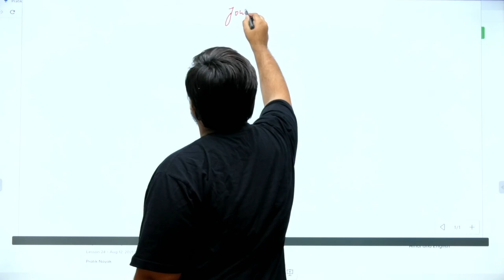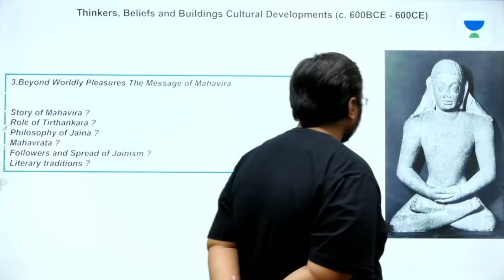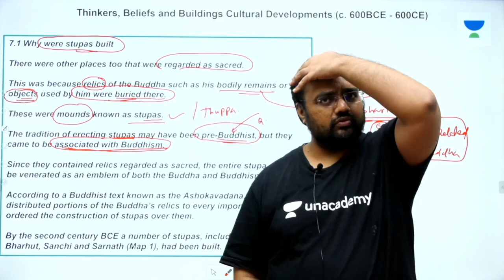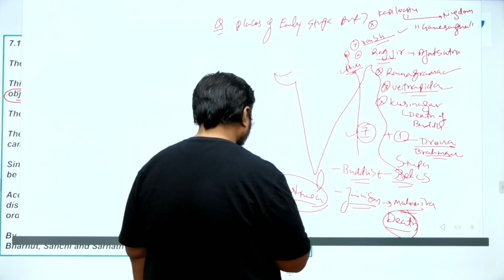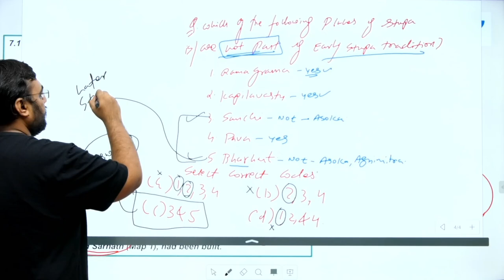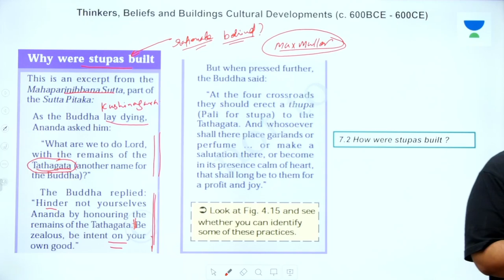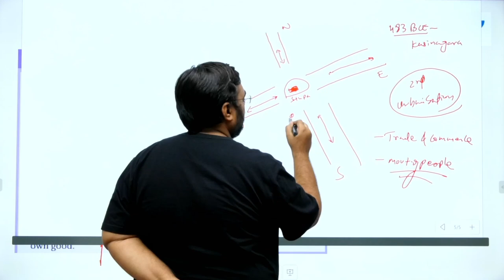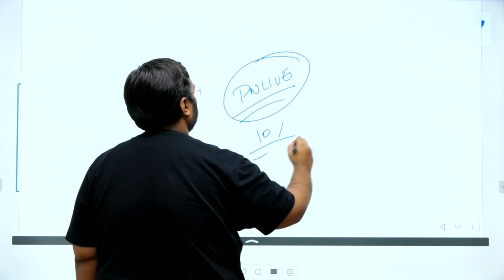Class 12 History | Ancient India | Buddhism - Significance of the Stupa Architecture | UPSC CSE/IAS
In this session, Pratik Nayak will be teaching about Buddhism - Significance of the Stupa Architecture from Class 12 Ancient History for UPSC CSE/IAS 2022/23

Unacademy Subscription Benefits:
1. Learn from your favourite Educator
2. Dedicated DOUBT sessions
3. One Subscription, Unlimited Access
4. Real time interaction with Educators
5. You can ask doubts in live class
6. Limited students
7. Download the videos & watch offline

Get the UPSC CSE- GS Iconic Advantage:
1. Personal Coach
2. Study Planner & Bi-weekly Reviews
3. Dedicated Doubt Clearing Space
4. Personalized Test Analysis
5. Study Booster Sessions
6. Preparatory Study Material
7. All the Unacademy Subscription Benefits